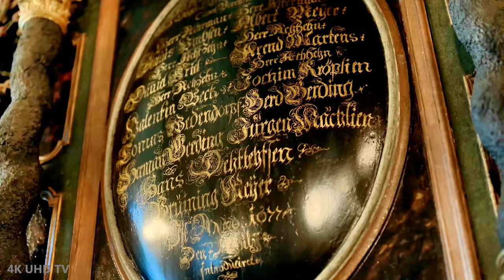LG 4K Demo - Art Compilation in Dolby Digital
LG 4K Video - Art Compilation in Dolby Digital is a promotional 4k demo video made by LG for the LG 4K UHD TV.

IF YOU LIKE THIS 4K DEMO VIDEO:
When a video is liked by a certain person, its popularity increases and it may be listed in the YouTube Hot Videos.

Subscribing to a YouTube Channel is sort of like subscribing to a magazine, new content by user you're subscribed to shows up on your YouTube Home Page, so you see it immediately instead of having to hunt for it.

WHAT IS THE BELL ICON ON YOUTUBE:
If you enable the bell icon for this channel, you will get a notification every time that this channel uploads a video. It gives you push notifications to your phone, tablet and browser.

SHARE THIS 4K DEMO VIDEO:
You have permission to share this demo video only with a copy of description and a link to this demo video.